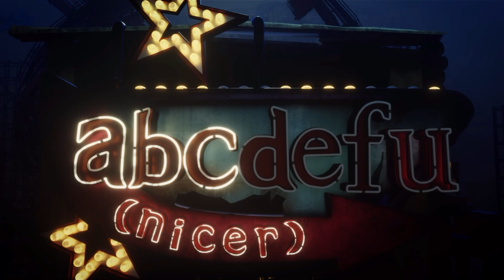abc (Nicer) | Just Dance + 2023 Edition (Switch)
Just Dance 2023 Edition also known as Just Dance is the 2023 edition to the franchise, and the first fully digital version. With the Just Dance + you can also play through a large amount of the past Just Dance library. Like other Just Dance games, you try to match the dancer's movements. Like other Just Dance games, it uses a star-based system, where if you score 10,000 points, you get 5 stars. If you score 11k, the stars are blue, and at 12k they turn purple. I'm playing the game until I get all five stars on all the main songs for the longplay, then I might do some of the dlc songs for fun. This is the Just Dance 2023 map of the 2021 radio edit of the song "abcdefu" by Gale.